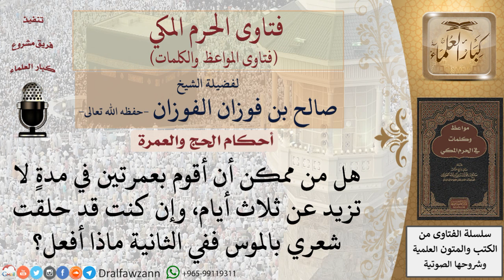ما حكم تكرار العمرة في زيارة واحدة؟ للشيخ الفوزان